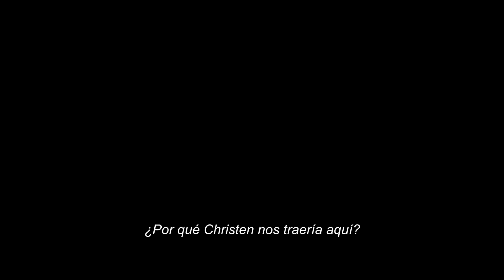60 MINUTOS PARA MORIR - (Escape Room) TRAILER CINEPLEX En cines Dic. 07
Seis amigos celebran un cumpleaños y deciden escapar de la realidad probando su inteligencia en un cuarto de escape, pero el juego toma un giro oscuro y ahora tienen una hora para resolver los acertijos necesarios para lograr escapar de la habitación con vida.
El reloj está corriendo y cuando el juego se vuelve real, las relaciones se ponen a prueba, como lo hacen los deseos de nuestros personajes para sobrevivir.